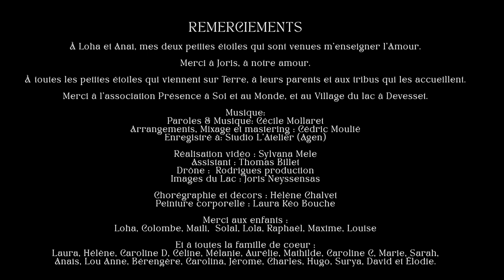Cécile Naïla. Bienvenue petite Etoile ( Clip Officiel)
Welcome little star. ( English below )

☀️ Je dédie ce chant d'Amour à tous les enfants qui viennent s'incarner sur Terre, pour nous offrir leur lumière si grande. Je crois qu'ils méritent tous un amour aussi grand que l'océan !

C’est le chant d’une mère qui porte son bébé dans son ventre, et aussi celui de toute une communauté humaine qui souhaite la bienvenue à ce nouvel Être.

☀️  Je crois que la manière dont les enfants sont accueillis a un grand influence sur l’évolution de conscience de notre humanité. Plus les bébés seront accueillis dans la présence et la célébration, plus l’amour sera le fondement de notre monde.

J'ai écris ce morceau il y a plusieurs années, suite à mon expérience de mère avec ma première fille, et aussi de doula qui a eu l'honneur d'accompagner des couples dans leur grossesse et leur enfantement.

☀️ Ce clip a été tourné 10 jours avant la naissance de notre deuxième fille Anaï, à côté du lac de Devesset, le lendemain de notre blessingway avec une vingtaine de nos amis proches venus célébrer la venue de notre enfant.

Puisse ce clip transmettre tout l'amour et la joie avec lequel il a été crée !

☀️ PAROLES
Au plus profond de mon ventre
J’entends le chant d’une étoile
En sa demeure elle rentre
Et traverse le voile

Toi qui viens d’une autre sphère
Dans une graine de lumière
Portant la promesse de la vie
Et la mémoire de l’infini

Toi qui traverse les mondes
Dans le grand feu de l’univers
Ton souffle divin féconde
La coupe sacrée de la Terre

Sois la bienvenue petite Étoile
Bienvenue sur Terre
Nous t’attendons derrière la porte du Mystère
Nous t’accueillons le coeur et les bras grand ouverts

Miroir d’une fleur dans le ciel
Petite Étoile viens briller
Viens chanter et viens danser ma belle
Tu prends corps en l’humanité

Petite Étoile Souviens toi
Tout l’Amour de l’univers vibre en toi

Tu as versé toute ton âme
Dans les rivières de mon sang
Et insufflé dans mon corps de femme
Le silence du grand présent

Ukulélé et programmation : Cédric Moulié
Enregistré et mixé au studio l'Atelier par Cédric Moulié.
Réalisation vidéo : Sylvana Mele
Assistant : Thomas Billet
Drone : Rodrigues production
Images du lac : Joris Neyssensas
Chorégraphie et décors : Hélène Chalvet
Peinture corporelle : Laura Kéo Bouche

☀️ ENGLISH
It's the song of a mother who carries her baby in her womb, but also the song of the whole human community which welcomes this new Being.

I believe that the way that children are welcomed has a great influence on our humanity consciousness. The more babies are welcomed into presence and celebration, and the more love will be the foundation of our world.

☀️ LYRICS

Deep in my belly
I hear the song of a star
In her home she returns
And break through the veil

You who come from another sphere
In a seed of light
Carrying the promise of life
And the memory of infinity

You who crosses the worlds
In the great fire of the universe
Your fertile divine breath
The Sacred Cup of Earth

Welcome little Star
Welcome to Earth
We are waiting for you behind the door of the Mystery
We welcome you with open hearts and arms.

Mirror of a flower in the sky
Little Star come shine
Come sing and come dance my beautiful
You take shape in humanity

Little Star Remember
All the love of the universe vibrates in you

Welcome little star
Welcome to Earth

You poured out all your soul
In the rivers of my blood
And breathed into my female body
The silence of the great present